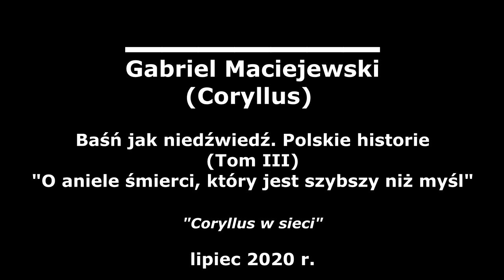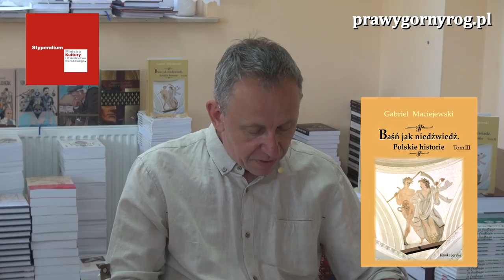O aniele śmierci, który jest szybszy niż myśl - Gabriel Maciejewski: BJN. Polskie historie. Tom 1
Gabriel Maciejewski (Coryllus) - Baśń jak niedźwiedź. Polskie historie (Tom I) - "O aniele śmierci, który jest szybszy niż myśl".

"Coryllus w sieci". lipiec 2020 r. Zrealizowano w ramach programu stypendialnego Ministra Kultury i Dziedzictwa Narodowego - Kultura w sieci